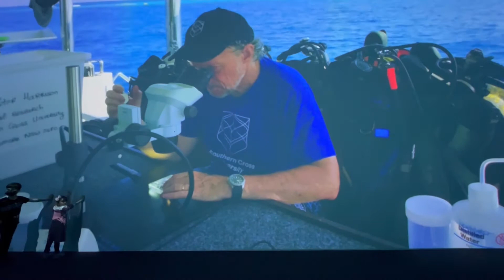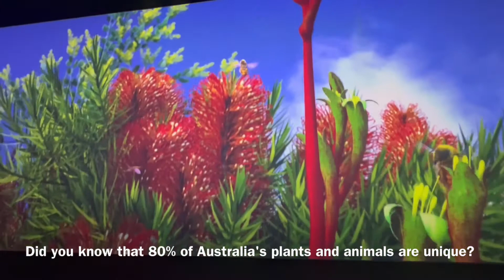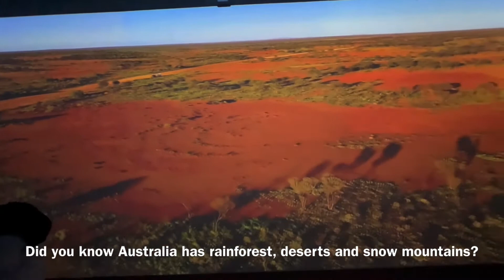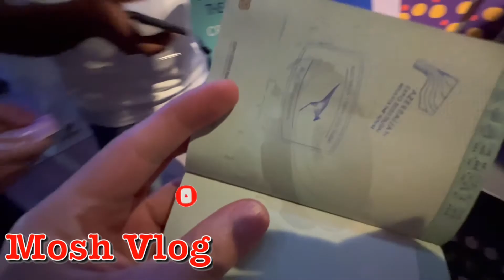Australia Pavilion 🇦🇺 Expo 2020 Dubai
Australia Pavilion
Explore a diverse land built on 60,000 years of innovation

Blue Sky Dreaming

The theme encapsulates Australian optimism and creativity and celebrates Australian diversity and collaboration, envisaging a future of infinite possibilities founded on 60,000 years of innovation.